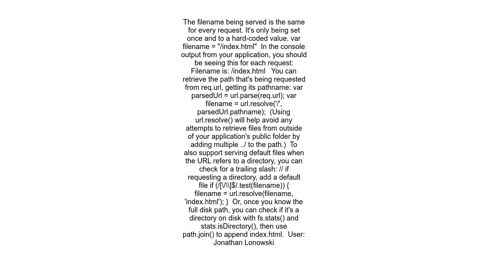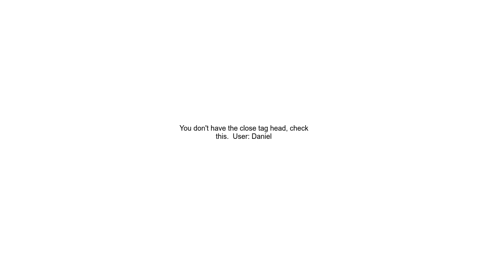Uncaught SyntaxError Unexpected token &lt; from &lt;!DOCTYPE html&gt;